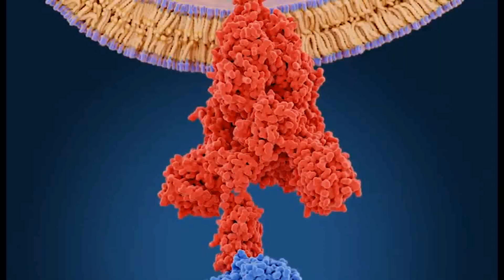Referto soft ma curva in rialzo 15 casi in 6 comuni Clinica ancora alle prese con il virus